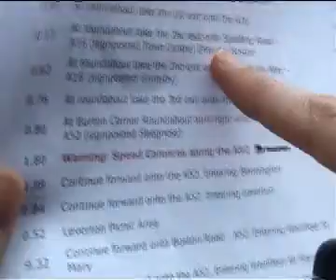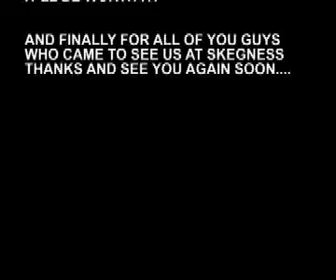Shortfall Video Podcast - Episode 02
Episode 2 of the Shortfall video podcast featuring our first gig with Craig and footage of our gig at Spring Harvest, Skegness